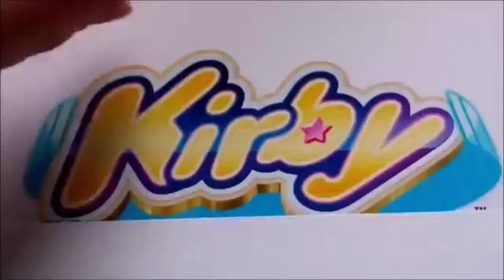{Autres} Marre... Juste marre...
Petite vidéo... Sortez le thé ! J'espère ne pas avoir dit d'énormité mais je pense que c'est un sujet assez important !
Bonne vidéo !